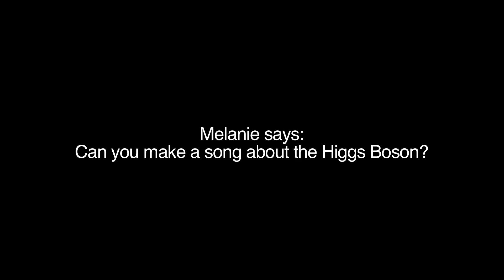HIGGS BO-SONG! ♫ | Andrew Huang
This is what happens when I try to science.

Please share it...FOR SCIENCE!

MORE SCIENCE!

LYRICS?

what can you detect when you smash some protons?
what doesn't affect the path of any photons?
what gives mass to everything - like yo mom
it's the higgs boson, this is the higgs bo-song

higgs higgs higgs boson boson boson!

the hadron collider is cool - it's so long
but inside, what they tried to find was camoflauged
turns up quick - really soon the show's gone

look to someone else if you're wanting a no-nonsense account of things
i'm a science moron
at least you're pretty good-looking? oh, go on

Song and video produced in 4 hours with Ableton Live 8 and Final Cut Pro 7 yeaaaaaaaaah!